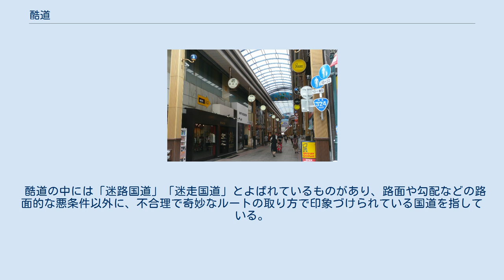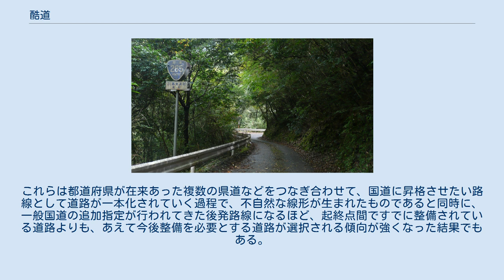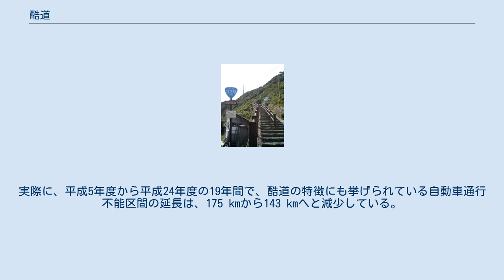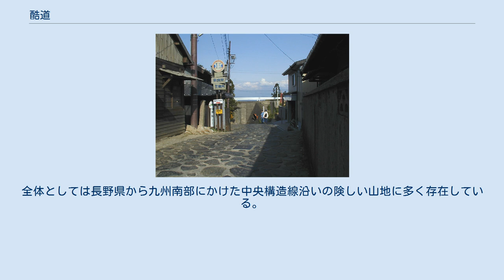酷道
酷道の典型例（国道425号、奈良県下北山村） 酷道（こくどう）とは、日本の道路の俗語で、一般国道のうち乗用車による通行が困難であるなど文字通り「酷（ひど）い状態の国道」を、「国道」の読み（こくどう）に引っ掛けて揶揄するものである。
古くは1958年（昭和33年）に書かれた阿川弘之の紀行文『東北国道二千キロ』、道路地図や自治体史、新聞、紀行記、国会発言にも使用例がみられる。
 日本国が特に指定した道路である一般国道は単に「国道」ともよばれており、その多くは整備が行き届き、交通量も多く、特に地方においては道路としての存在感や安心感は他の一般道路とは格別であるとも評されている。
 一般的に「国道」と言えば、 この様な「適切な整備が実施されている利便性の高い重要な都市間道路」というイメージが連想されることが多い。
 「酷道」という言葉は、国道として指定をされていながらも、上記のような「国の道は整備された道」というイメージにそぐわない実情を持つ整備状態の悪い道路の俗語として使われている。
一般国道のある路線の全区間が「酷道」の状態にあるわけではなく、一部の区間だけが「酷道」であるのが実態であるが、酷道区間を持つ路線は、全体的に見ても整備状態が良くないことが多いため、当該路線を指して「酷道」と評する場合もある。
 現在では道路踏破趣味の一分野としてこの「酷道」を走破する事に情熱を傾ける「酷道マニア」の存在も成立しており、インターネット上には「酷道」を走ったもしくは歩いた時の状況などを記したレポートや旅行記も多数存在するほか、ドライブレコーダーで走行中の前方の景色を撮影・編集して動画サイトで車載動画を紹介する人も少なからず見られる。
その中には趣味が高じて何らかの知名度を得て、一種のアウトドア系ライターなどのプロ・セミプロ的な活動を行っている人物もおり、酷道を扱った単行本やムック、DVDなどの販売もされるほどである。
また、テレビ東京系列の番組『土曜スペシャル』では、著名人などが酷道を行く「知られざる国道（酷道）の旅」シリーズが過去数度放送されている。
 こうした「酷道」も、道路管理者によってバイパス改築や拡幅事業など、年々整備改良がおこなわれており、少しずつ解消されつつある。
また、バイパスなどの整備によって旧道となった「酷道」は、国道の指定を外れ都道府県道もしくは、市町村道などに降格となることが多く、特に山岳地などで道路の安全確保維持が難しく、将来的に利用価値が見込めないケースでは廃道となる場合もある。
 地方自治体にとって一般国道の指定は、国から補助金を得て、整備状態の悪い道路（＝酷道）を改善する手段のひとつであったため、とりわけ1993年（平成5年）に新規指定された450号から507号までの一般国道については、それまで都道府県道までしか通っていなかった自治体からの国道昇格請願が多数あったといわれている。
しかし、こういった一般国道の場合、他の国道と比較してもともと交通量が少ない道路であるなどの理由から道路改良整備の優先度が低く、道路改良事業化が後回しにされているのが実状となっている。
 酷道は、下記のような特徴を持つ国道のことを指す。
ただし、「酷道」は個人の主観で評価されてよばれている用語であり、下記に挙げられる要素は酷道とよばれる道路の事例として文献などに記載がある。
 道路法的に未供用の区間は、正確には国道にあたらないが、路線に未供用区間がある時点で酷道とよばれる資質があるものと考えられている。
 国道指定から長い時間を経過しても、道路整備が進まず酷道状態にある道路は多い。
酷道区間を含む道路であっても、歴史的に新しい一般国道の路線が追加指定されてきたという理由は、「国道らしい道を整備したい」とする地方自治体と、その道路を「国の幹線道路とする資質がある」と認める日本国政府との、双方の思惑の一致が事実としてあったからである。
 一般国道の路線は、1992年（平成4年）の路線指定（翌1993年4月施行）を最後に路線数は増加していないが、海上国道や一般国道の自動車専用道路などを除くほとんどの路線で、主に既認定されている都道府県道（多くは主要地方道）が昇格するかたちで誕生している。
 鳥取市佐治町にある国道482号昇格記念碑。
刻字は1992年当時建設大臣だった山崎拓の書である。
ただし、現在の国道482号は佐治川北岸を通るルートに付け替えられたので、この記念碑の近くを通る佐治川南岸の道路は旧道（市道佐治中央線）になっている。
 国道に指定させたい路...